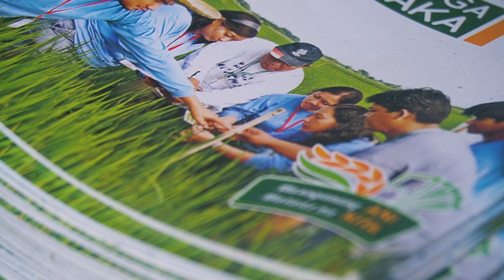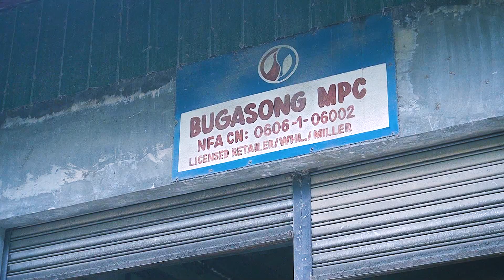RCEF - Rice Processing Center